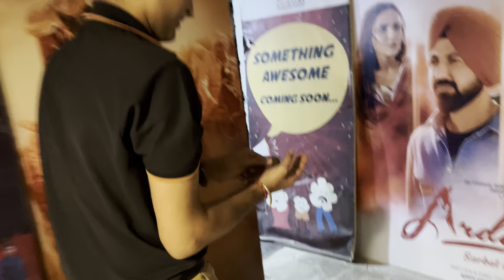Teacher Day Celebrate 🥳 | 😨Weekend Next Level Fun With Family 🥳🤩